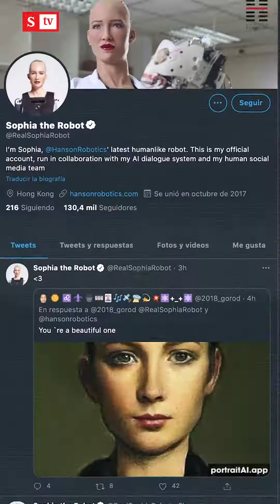2021, año de los androides | Mónica Jaramillo en Semana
Galardonada por la ONU, conferencista y con un sentido del humor inusual así es Sofía la famosa robot creada a partir de inteligencia artificial que sigue dando de qué hablar. Esta vez por cuenta de su creador, David Hanson, fundador Hanson Robotics la empresa de ingeniería y robótica que anunció la fabricación y comercialización masiva de varios modelos de androides en  2021.